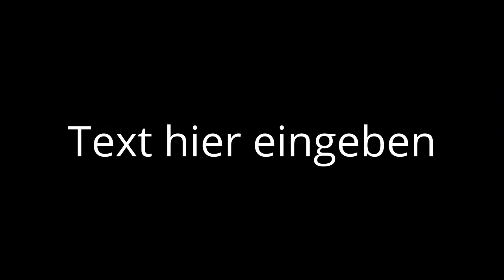Mein Diesel-Lok AW.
Erste Fahrversuche mit der Akku-Lok ( umgebaute E69 von Roco). Eine ihrer Aufgaben ist es, den Tender der Heiz-Lok im nahegelegenen BW mit Kohle aufzufüllen. Aber noch läuft es nicht wirklich rund...das Ende des Videos auch nicht, nach der Hälfte könnt ihr getrost abklicken . Habe ich leider nicht bemerkt und nun kann ich nicht mehr ran.